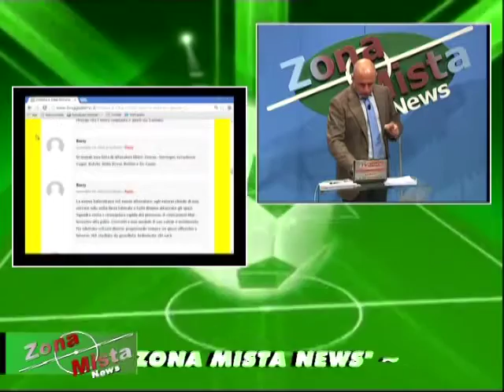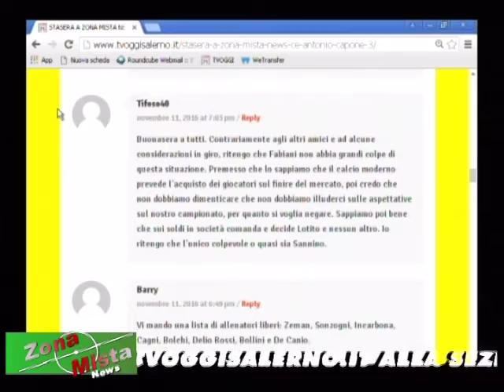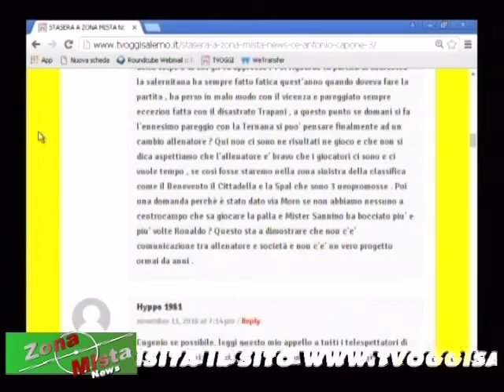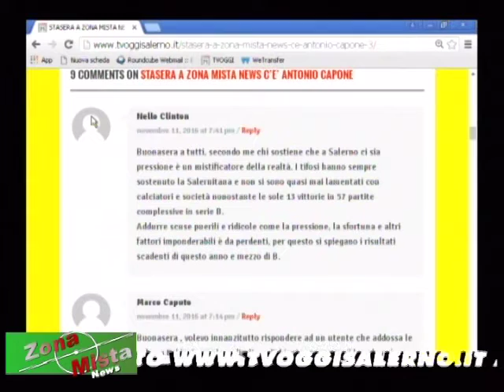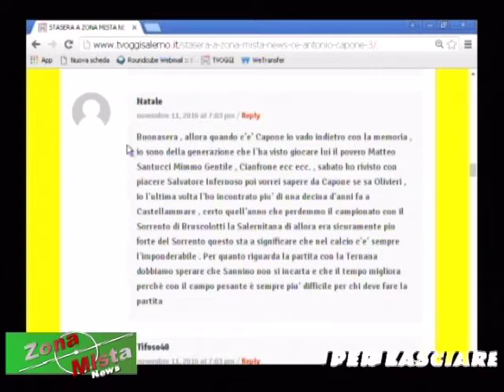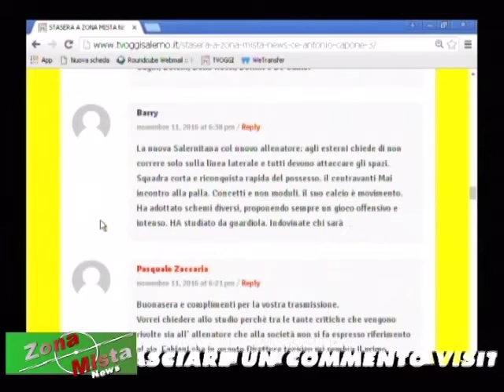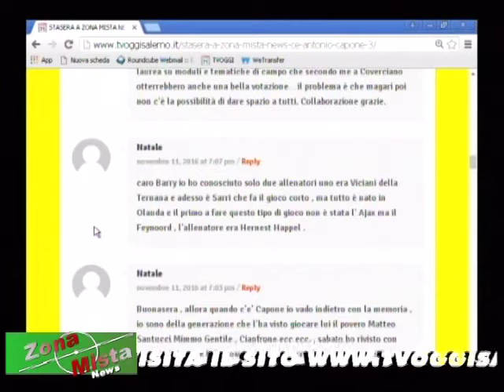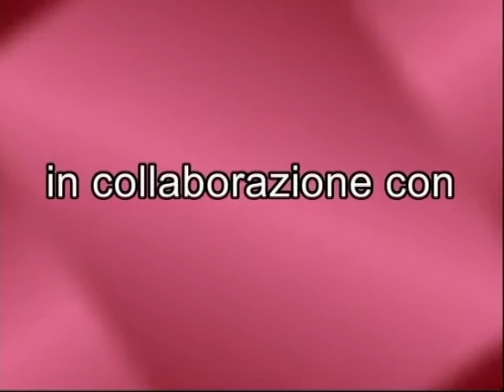ZONA MISTA NEWS DEL 11/11/2016